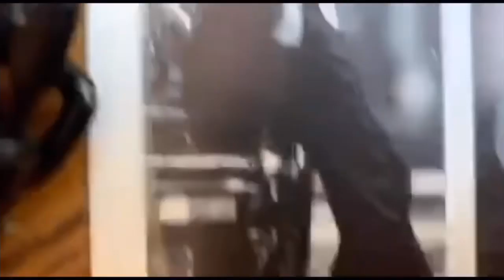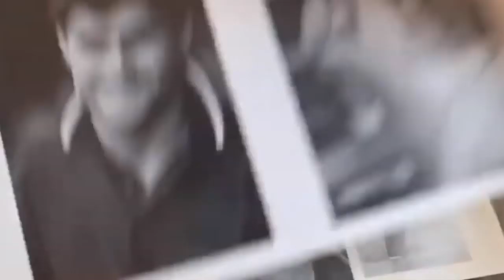🔴 ПРОСНУЛИСЬ и на РЫБАЛКУ 🔴 САМЫЙ КРАСИВЫЙ МУЖЧИНА 10.08.2019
Деньги можно перечислить через PayPal на имейл - Support this channel via PayPal 💃🏾 Мой МОЙ ИНСТАГРАМ 💃🏾 РАЗВОД С МУЖЕМ В АМЕРИКЕ 💃🏾 МУДРАЯ ЖЕНА МИЛЛИОНЕРА Любить так любить 🚗 День в Американском госпитале 💃🏾Самвел Адамян в гостинице с ФлоридаЯлта 💃🏾 Самвел Адамян поем на пляже 🔴 Никогда не говори НИКОГДА или КАК Я ПОПАЛА В АМЕРИКУ 🔴 В Америку без денег 🔴 ЛУЧШАЯ ДИЕТА В МИРЕ .youtube.com/watch?v=tzmajHng5TU